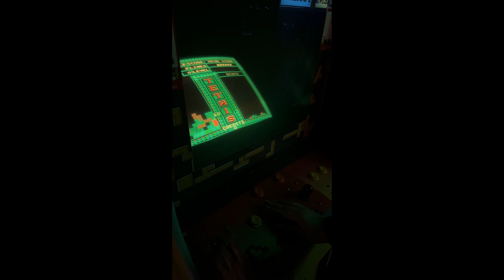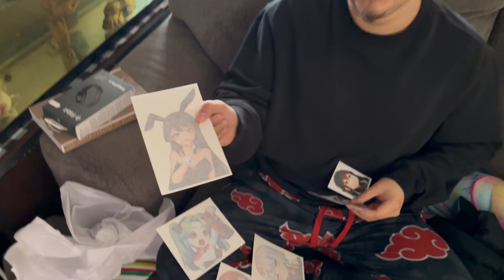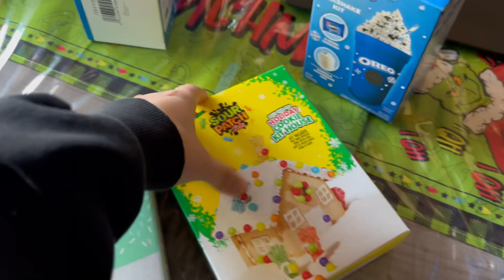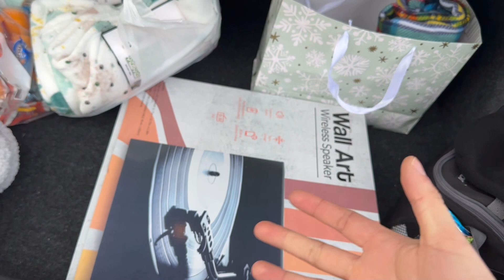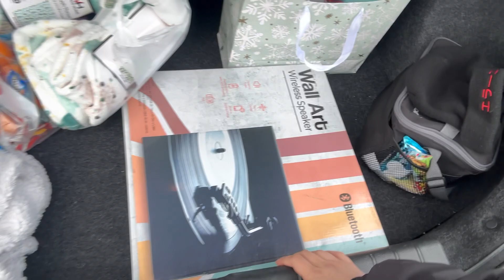Best Christmas in a long time!!!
I edited this literally a day before work and only had an hour to edit lmao!! SO SORRY IF ITS TERRIBLE BUT I TRIED XD